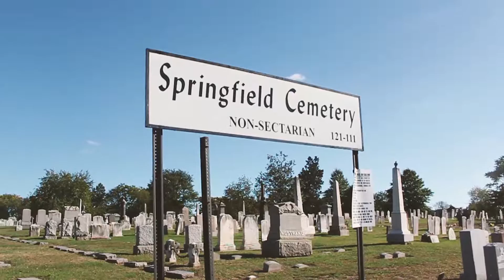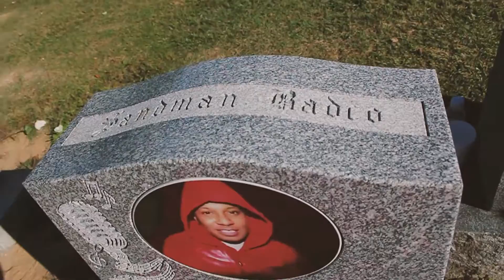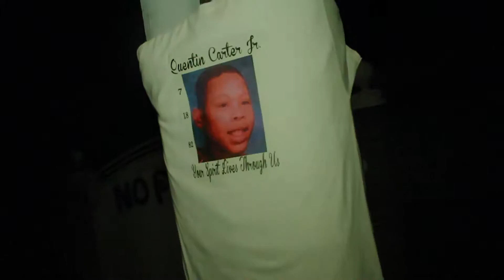CME Real Friends Official Video Shot by Foulboy Briz